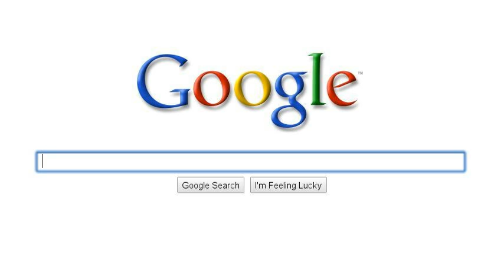When Brand meets Digital